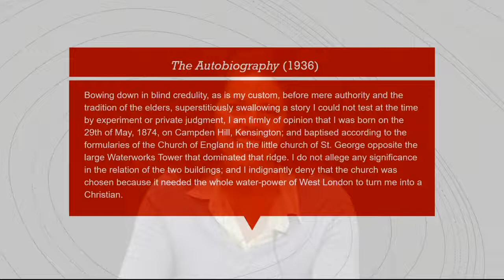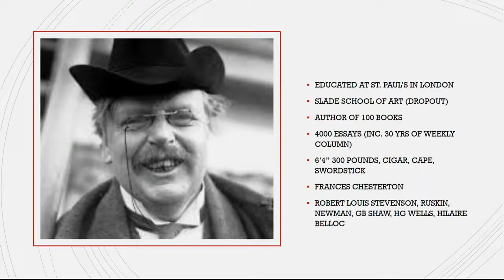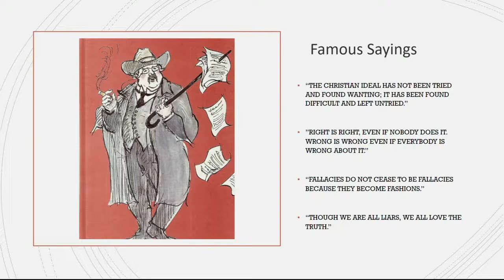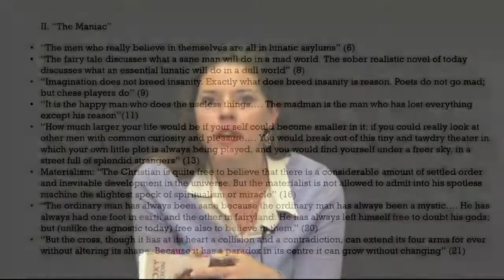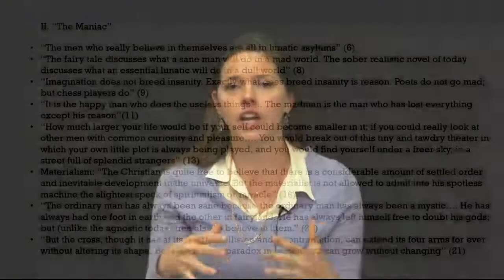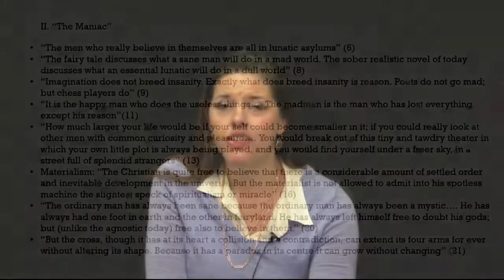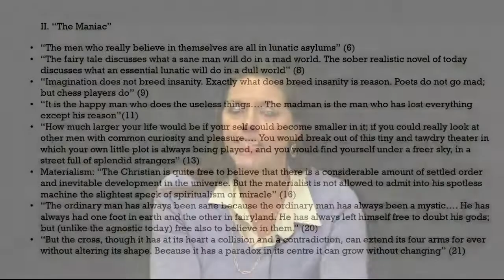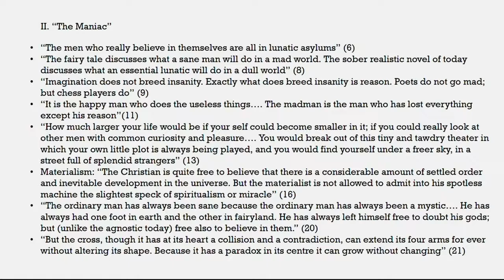Book Club | Introduction to Chesterton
Join Jessica Hooten Wilson, Visiting Scholar of Liberal Arts at Pepperdine University, as she walks you through a series of writings by the Inklings.